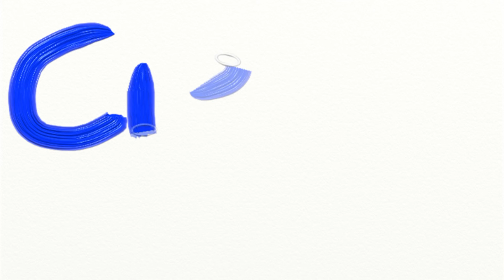Que pasa cuando reciclas papel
¿Qué pasa cuando reciclas papel?